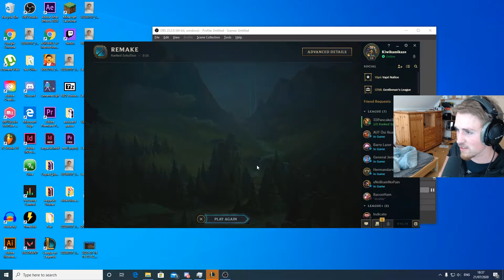How to win in 3 Minutes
It's a win in my book
League of Legends Yorick morick gameplay